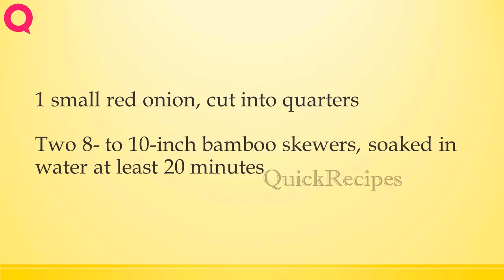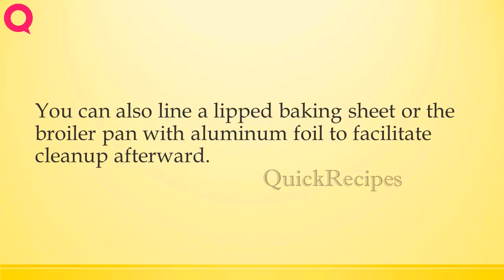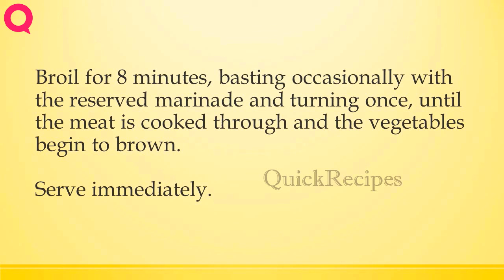KOREAN BEEF KABOBS | How to Make Recipes | Easy To Learn